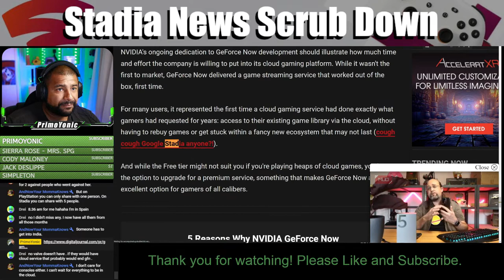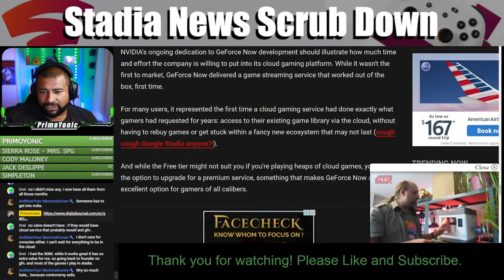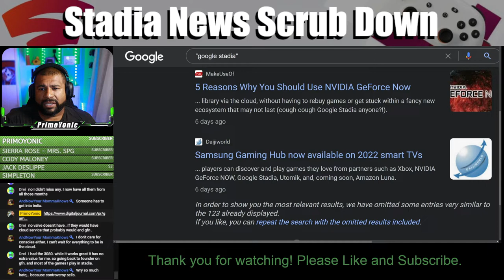"A FANCY ECOSYSTEM THAT MAY NOT LAST" | SNSD Episode 11 Clip